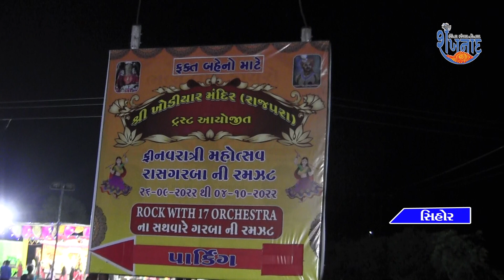રાજપરા ખોડિયાર મંદિર ખાતે નવરાત્રી ઉત્સવની ઉજવણી કરવામાં આવી હતી.